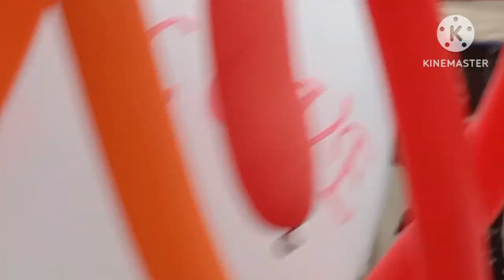গাওঁ আৰু চহৰৰ পূজা দেখুৱাবলৈ চেষ্টা কৰিলো/এইবাৰ পূজায়ে মন সেমেকাই তুলিলে/Durga puja vlog in assames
গাওঁ আৰু চহৰৰ পূজা দেখুৱাবলৈ চেষ্টা কৰিলো/এইবাৰ পূজায়ে মন সেমেকাই তুলিলে/Durga puja vlog in assames#assamesvlog#villgevlog#viralvideo
Arifa vlogs & kitchen
arifavlogskitchen